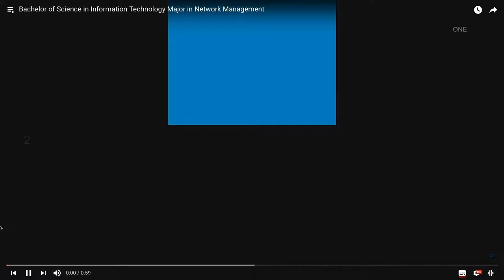Bachelor Of Science in Information Technology Major in Network Management